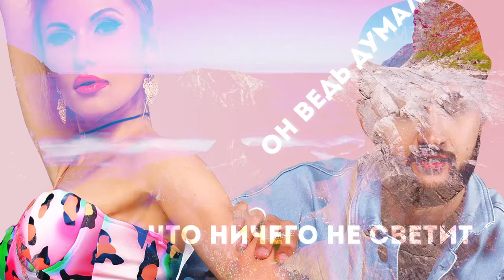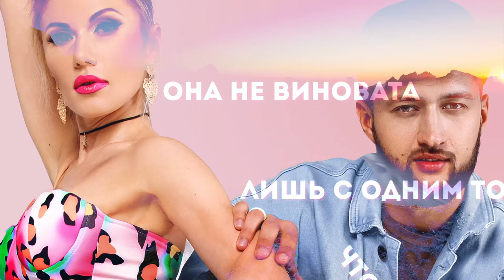Тамерлан и Алена - Она не виновата (lyric video)